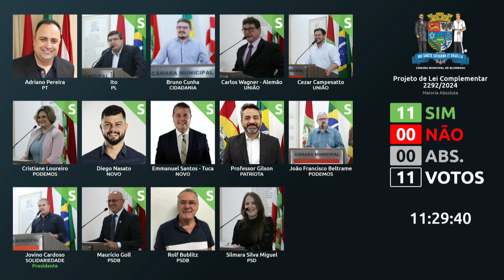Sessão Extraordinária - Parte VI - Comissão Mista - 22/01/2024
A Câmara de Vereadores de Blumenau realizou, na manhã desta segunda-feira (22), uma sessão extraordinária para deliberar sobre o Projeto de Lei Complementar nº 2.292/2024, de autoria do Executivo municipal, que "atualiza os valores do piso vencimental estabelecido pela Lei Complementar nº 1.420, de 24 de junho de 2022”. Após a realização da CCJ, Comissão de Finanças e Comissão Mista para apreciação da matéria, os vereadores aprovaram a proposta em segunda votação e em redação final. A proposta segue agora para sanção do prefeito.